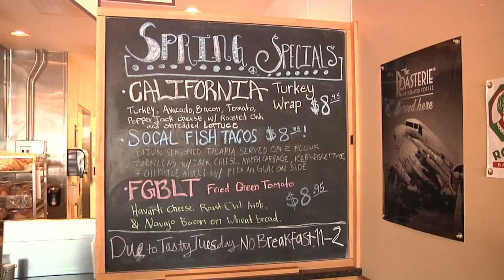Tasty Tuesday at Fresh Grill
Beautiful weather, great prices, and delicous food made for another great Tasty Tuesday! Why aren't you making Tasty Tuesday your Tuesday tradion? Hosted by CAPS iMedia alumni Kaitlin Berry